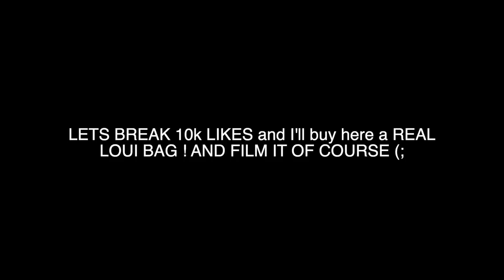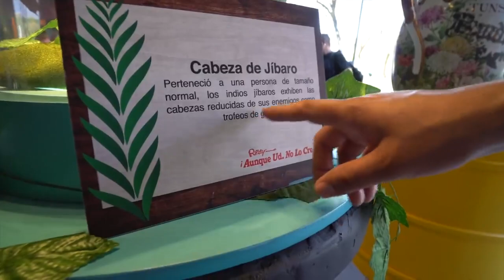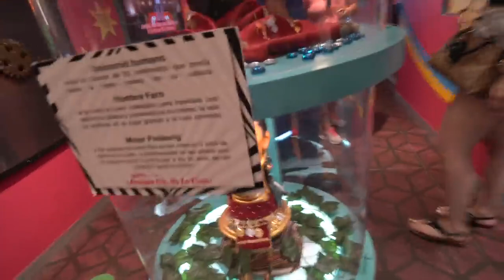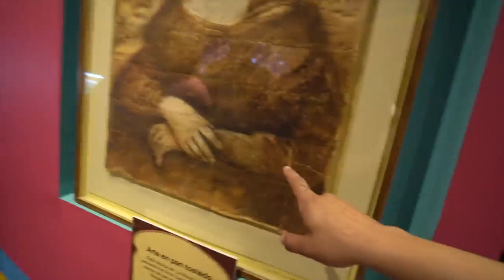Buying My Girlfriend A Fake $34 Designer Bag To See How She REACTS